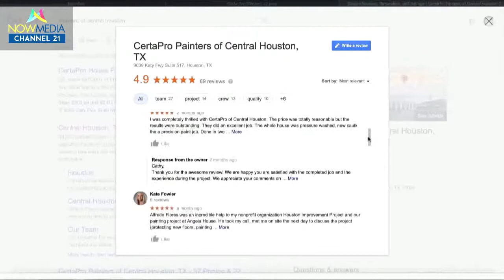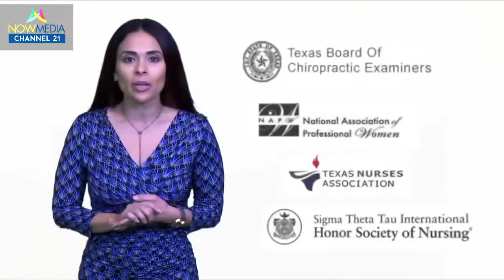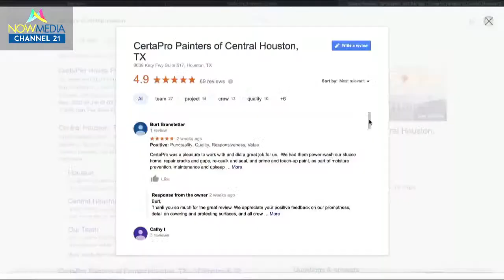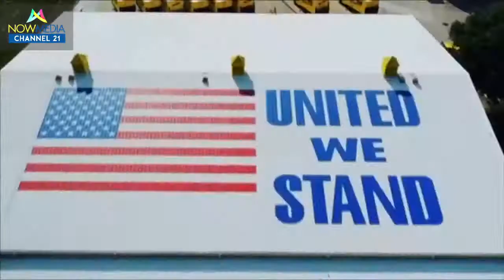Teach Your Business To Fish with Michael Rager